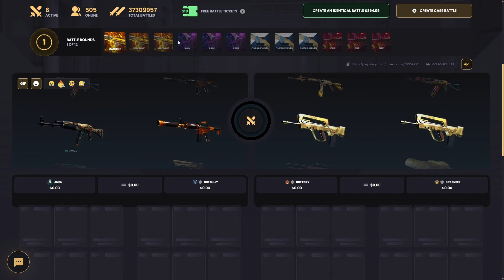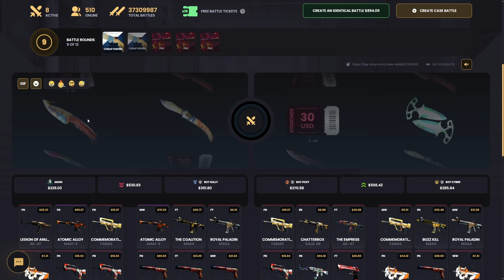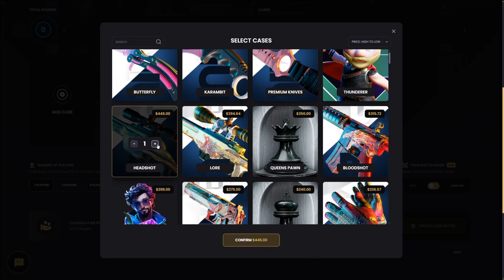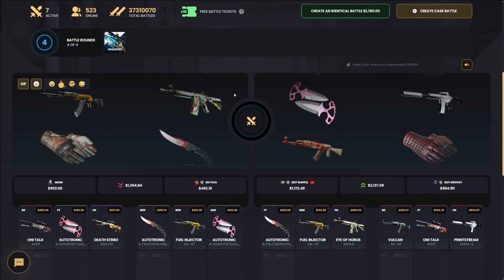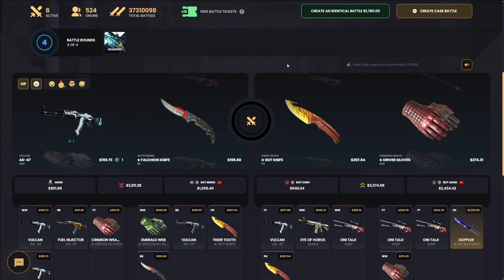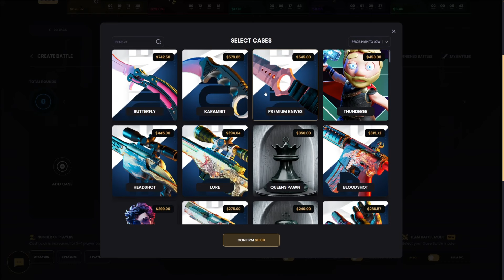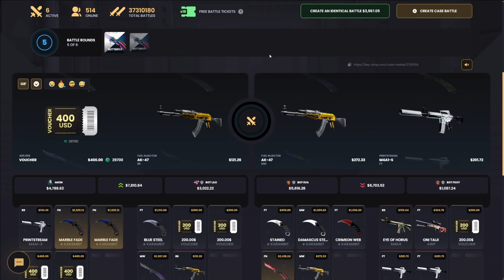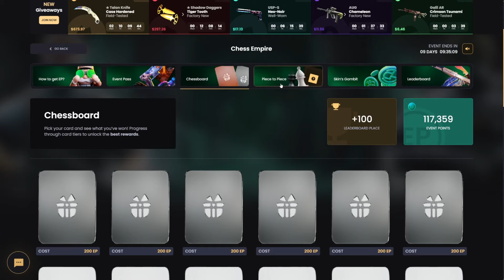I Pulled Back-2-Back KARAMBIT MARBLE FADES! | KeyDrop Case Opening